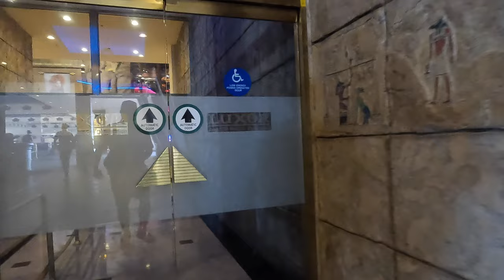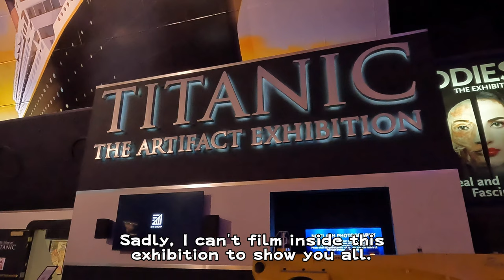4K Walk in Las Vegas - Luxor Las Vegas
In this video, we will go on a walk at Luxor Las Vegas located at the southern end of the Las Vegas Strip in Paradise, Nevada where I stayed at for the duration of the trip. Housed in a 30-story pyramid topped with a 315,000-watt light beam, this vibrant Egypt-themed casino resort on the south end of the Strip is 2 miles from Harry Reid International Airport (fka McCarran International Airport).